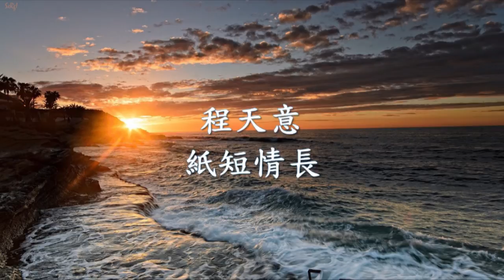程天意 - 紙短情長.mp4